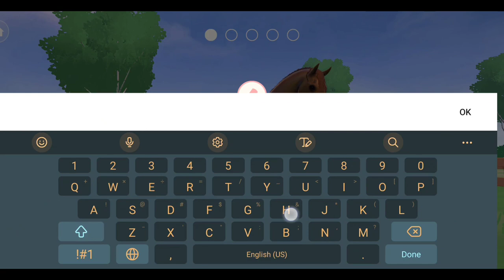A New Friesian in the Herd! | Emjei Plays Equestrian the Game | Part VIII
Welcome to a new episode of "Equestrian the Game"!

 I got hit with some sort of stomach bug, the other night, otherwise, this video would've been up sooner 😅. I'm feeling ok, now, but I'm just taking it super easy.

 Anyway, I hope you all enjoy the video!